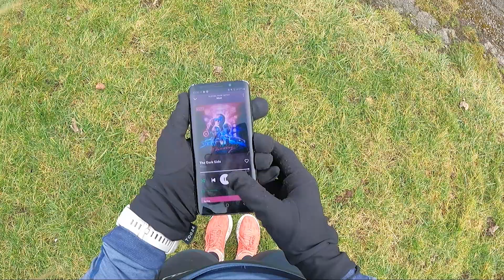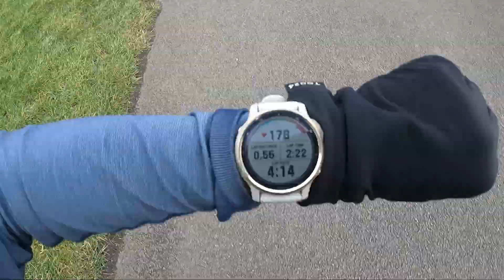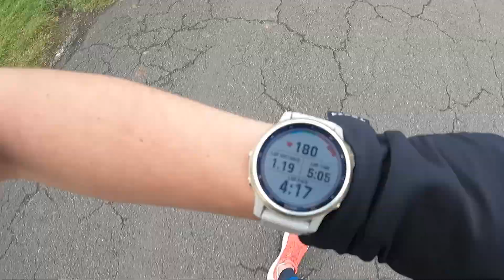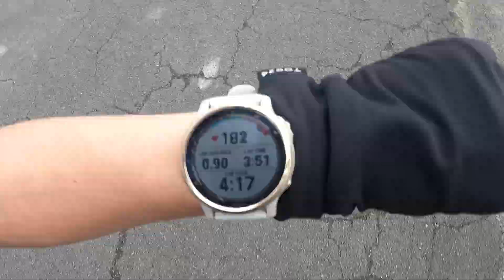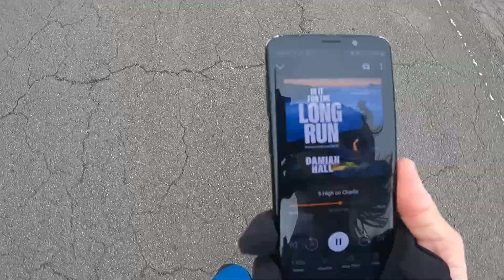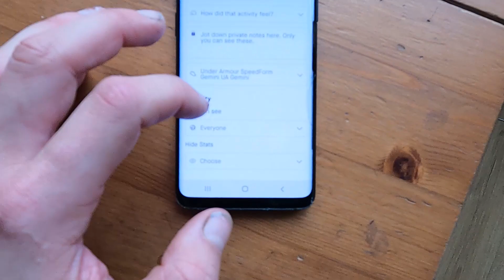WHY EVERYONE SHOULD DO INTERVAL TRAINING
There are a few things that make a huge difference to running pace, and interval training is one of them. I started interval training regularly this time last year, and haven't looked back. Here are some of the reasons you should give it a go.

To find your paces if you don't have a coach, there are a few sites online. This one seemed relatively accurate for me

As always, if you're unsure about anything, speak to a qualified coach!